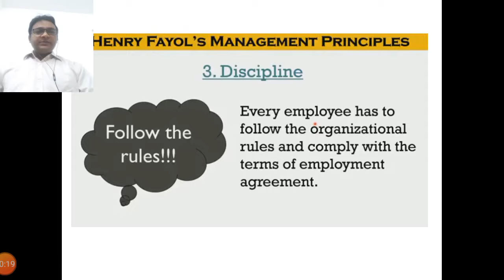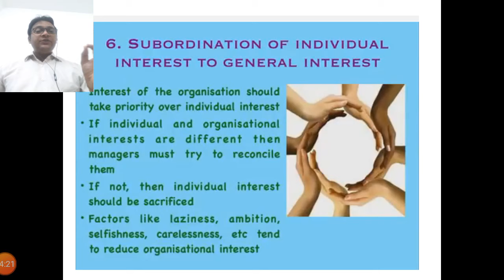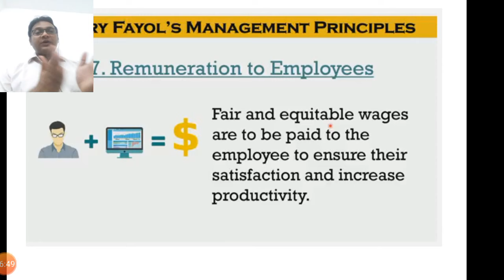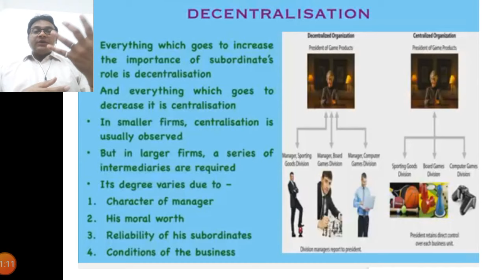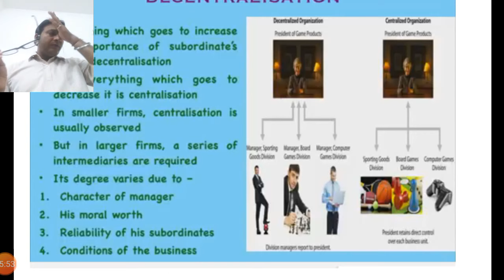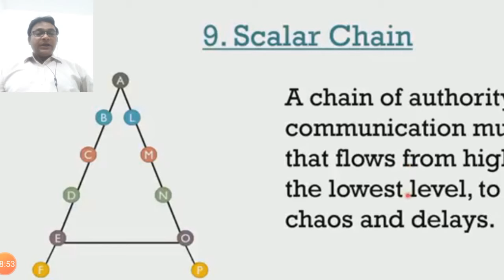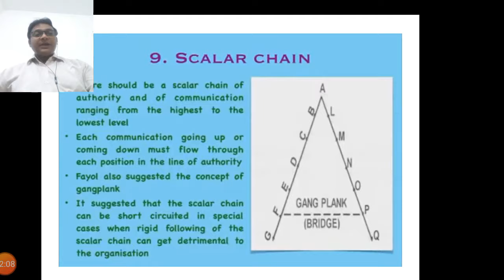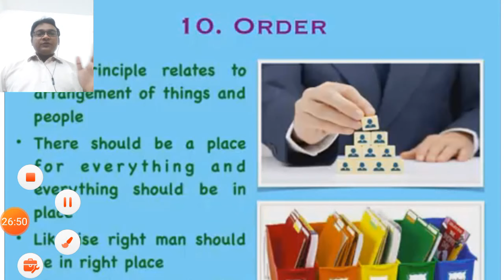IMC Unit-I Subtopic -Henry Fayols Principle of Management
Henry Fayol has given 14 principles of Management.